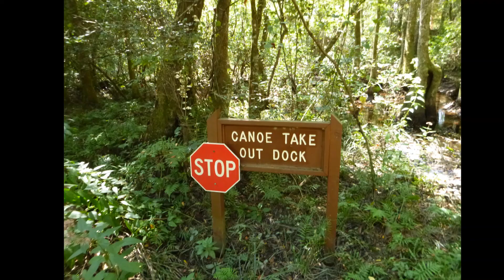SOUTH FORK EDISTO RIVER: AIKEN STATE PARK RUN SEP 8,2020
South Fork Edisto River in South Carolina. This section is in Aiken State Park and is a beautiful backwoods trip totally surrounded by forest state land.